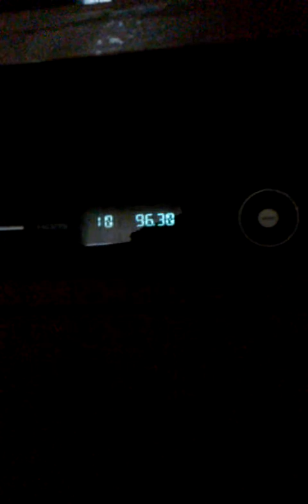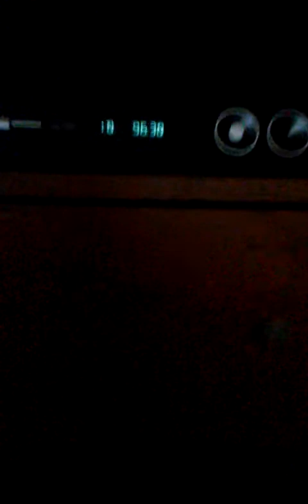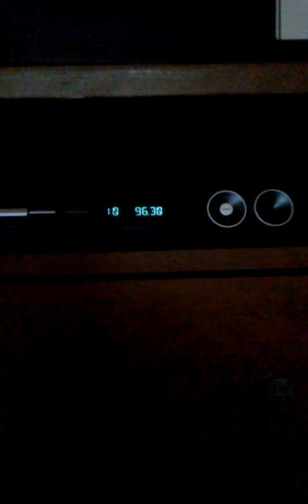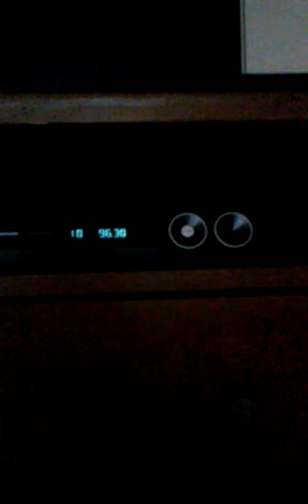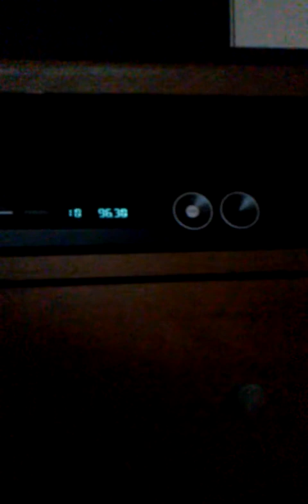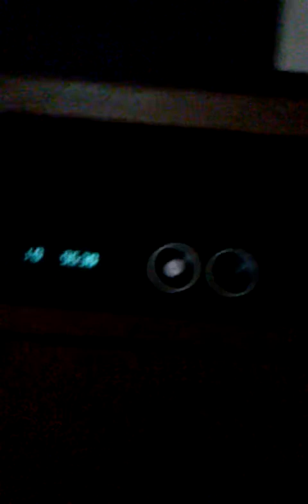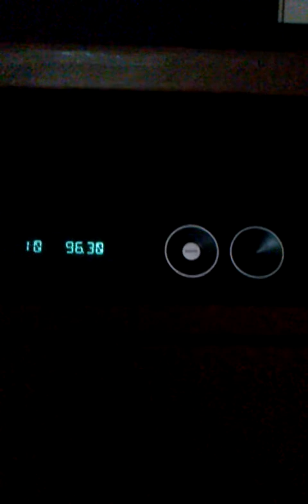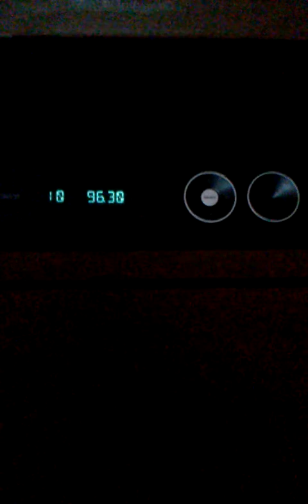Ruben dando lata